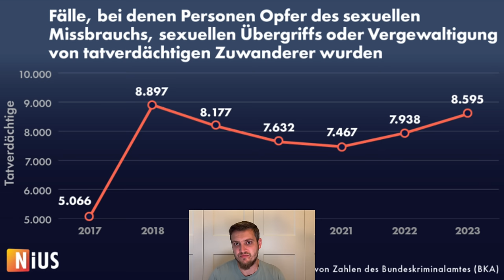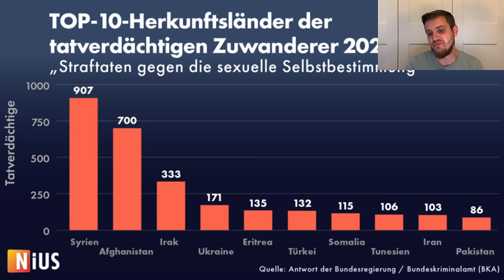52.000 Opfer! Zahlen zu Sexualdelikten erschüttern Deutschland! Regierung plant keine Maßnahmen!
Brisante Auswertung durch den Abgeordneten der CDU/CSU Christoph de Vries: Seit 2017 wurden mehr als 52.000 Frauen Opfer eines Sexualdelikts durch Asyl-Migranten